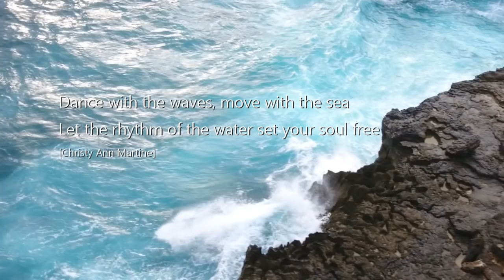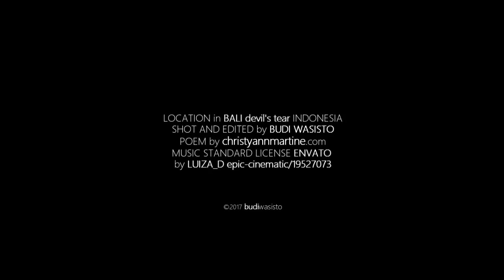Devil's Tear [BALI]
LOCATION: BALI devil's tear - Nusa Lembongan - INDONESIA.
SHOT AND EDITED by BUDI WASISTO.
POEM by christyannmartine.com.
MUSIC STANDARD LICENSE ENVATO.
by LUIZA_D epic-cinematic/19527073.